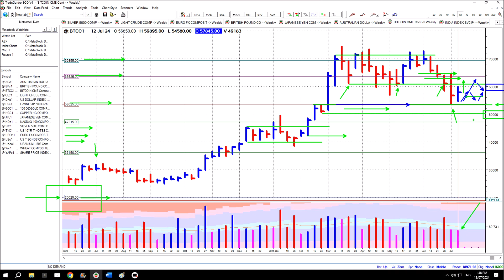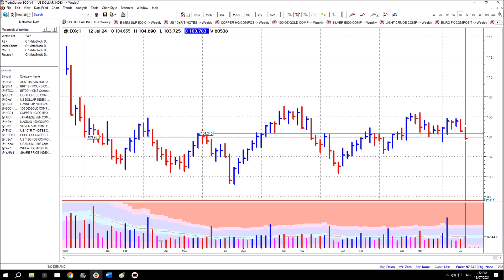US Futures - Weekly Chart Analysis - 12th July 24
An educational and Informative view of Supply and Demand for various US (CME) Futures markets - using Weekly Charts - for the week ending  12th July 2024